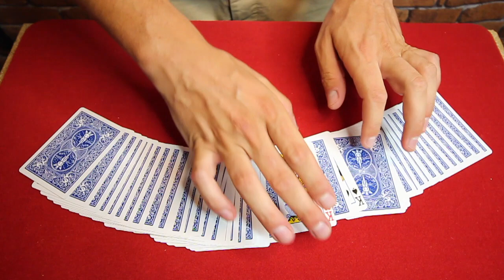UN DOUBLE SANDWICH DE CARTES ?